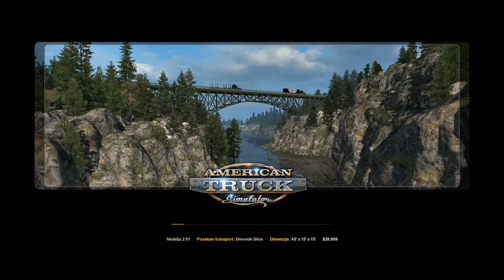American Truck Simulator : VOZIM DZINOVSKI SILOS OD FARMIGTONA (NM) DO RATONA (NM)